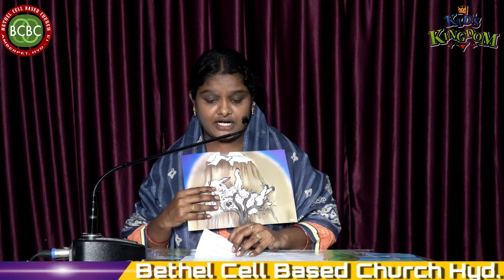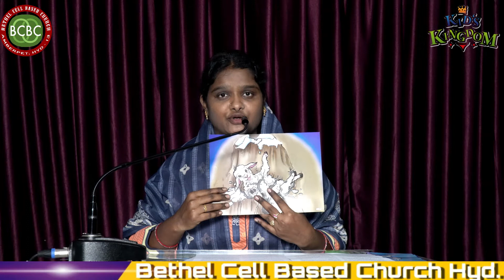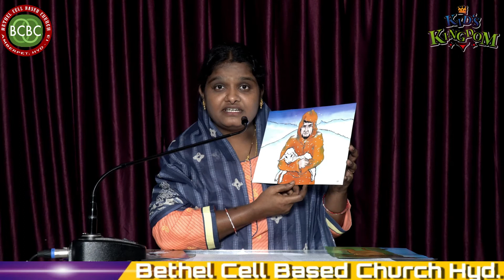Kids Kingdom Online Service 27th September 2020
Kids Kingdom Online service BCBC